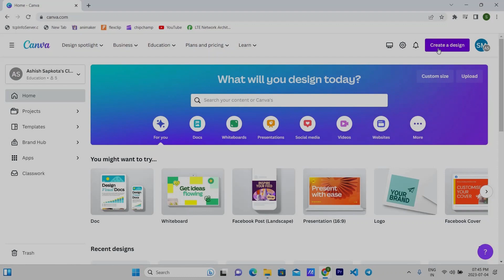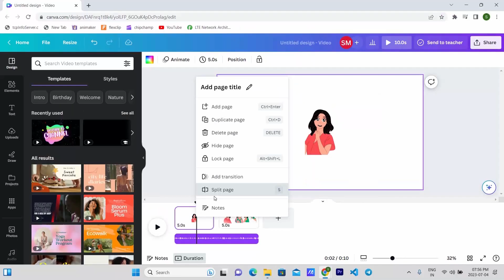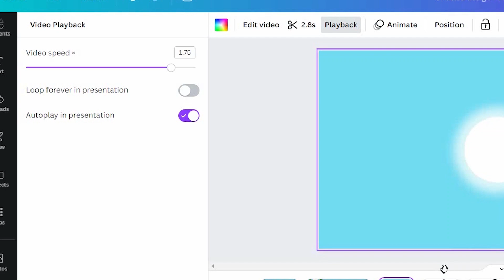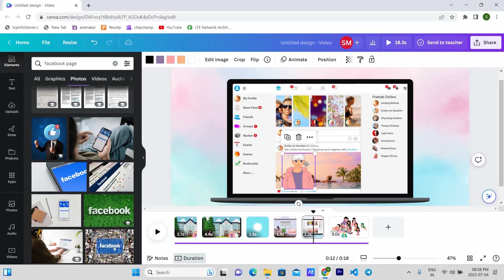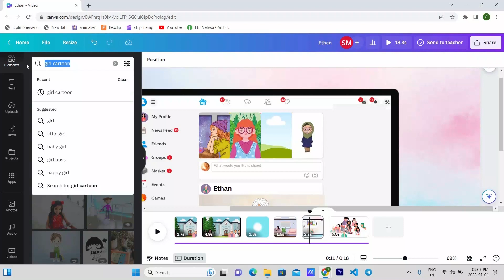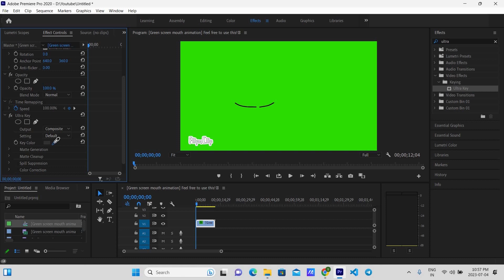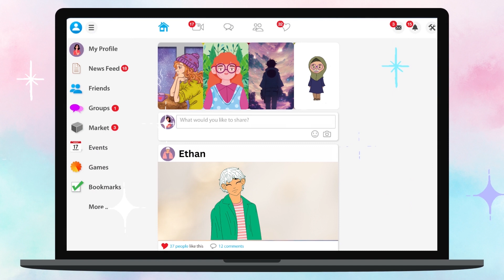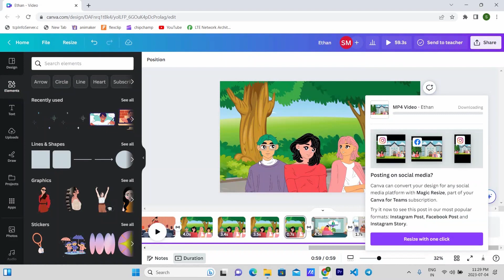Animation And Lip-Sync with Canva | How To Make Animation Videos With Cnva | Canva Tutorial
In this video, we will teach you how to animate your videos using Canva in few simple steps. We will also go through the process of adding lip sync to the videos.

Time Stamps
0:00: Introduction
0:42: Start
0:53: Story for video
1:10 : Finding Characters
1:56: Designing first frame
2:38: Animation
3:14 Designing rest of the pages
5:54: Lip Sync
7:31: Demo